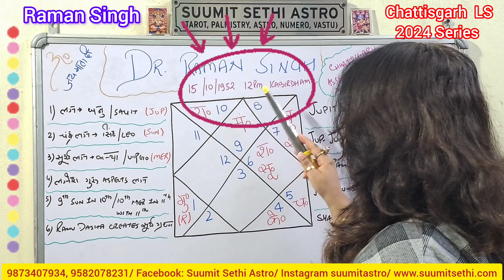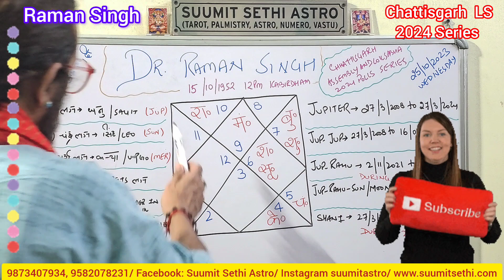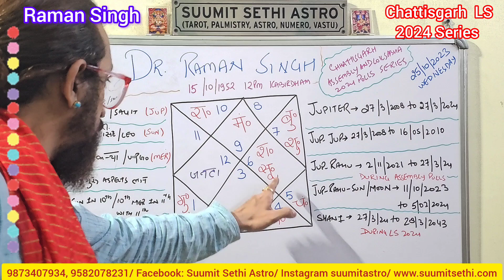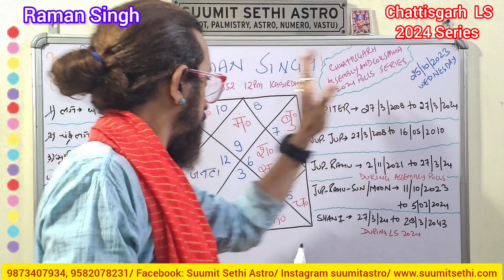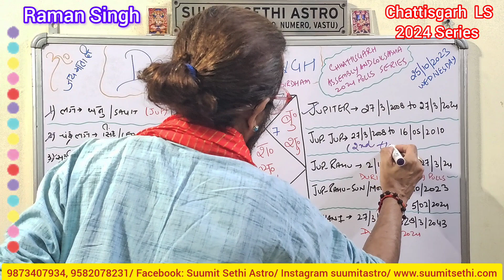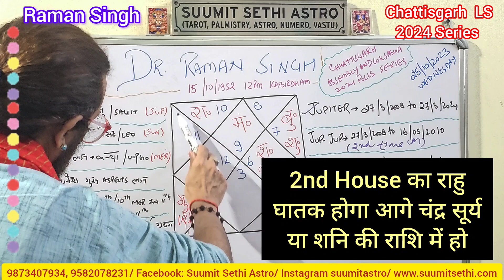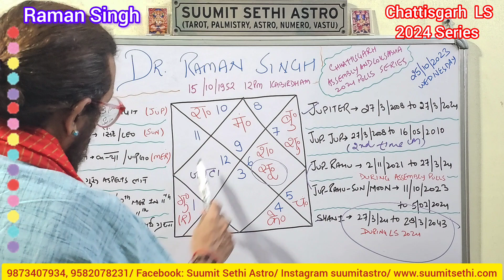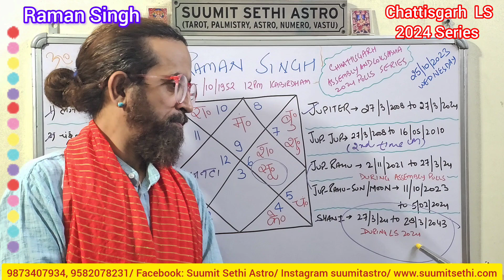Raman Singh Horoscope| Astrology Predictions ramansingh | Chattisgarh Elections | BJP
dr Raman Singh

Raman Singh

chhatisgarh

chhatisgarh news

Raman Singh Twitter

Raman Singh news

bhupesh baghel

bhupesh baghel horoscope

chhattisgarh politics

chhatisgarh assembly polls 2023

Sachin Pilot

Sachin Pilot Horoscope

Sachin Pilot Astrology Predictions

Ashok Gehlot

Ashok Gehlot horoscope

Ashok Gehlot Astrology Prediction

Ashok Gehlot horoscope analysis

astro point

rahul gandhi

rahul gandhi horoscope

Congress

Priyanka Vadra

Astrological factors responsible for making ashokgehlot so very powerful, popular and having massive followers and haters.

Why does he has so many SUPPORTERS and equally high number of HATERS ? Why is his Fan Following so high ? What are his chances in rajasthanpolls2023 ?

Look into the Rare and other major RAJYOGAS including his multiple aspects of his life.